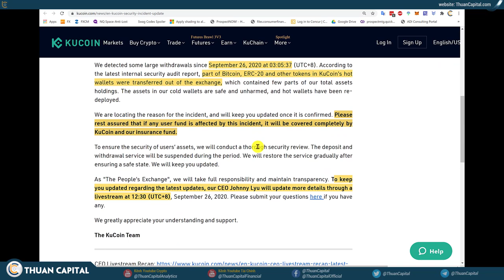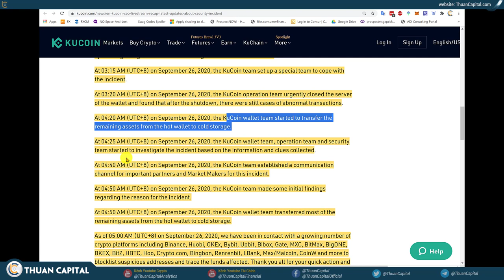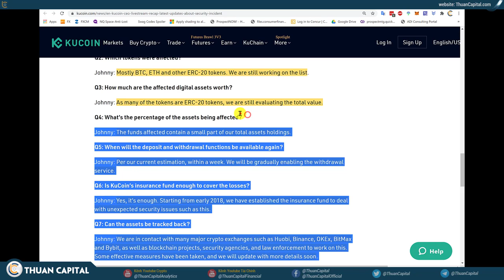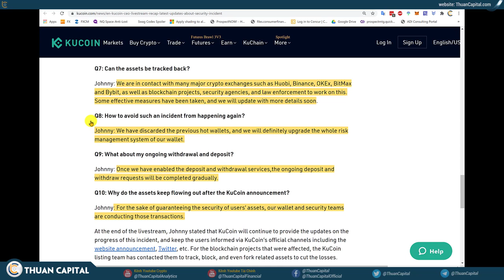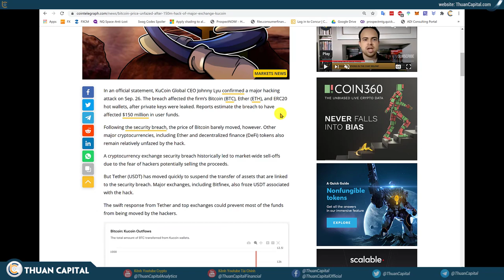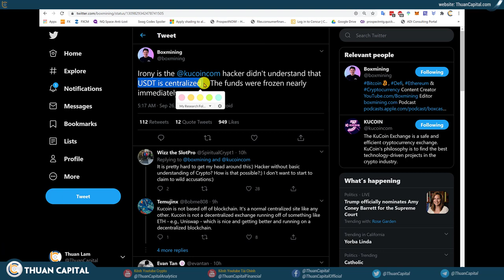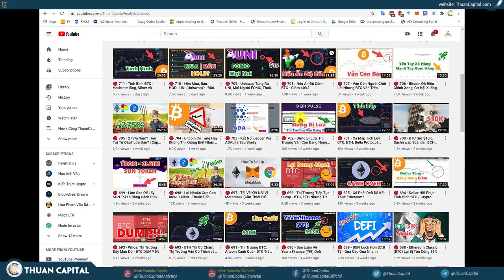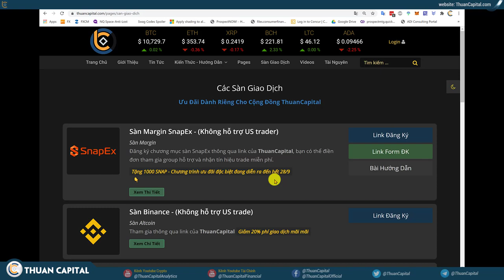🔴 719 - Lại Một Sàn bị Hack, Crypto Để Ở Đâu? KUCOIN Hacked 150 Triệu, BTC Giá Không Thay Đổi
1) Chương trình tặng 1000 điểm

2) Tham gia thi đấu cùng team ThuanCapital

Xem thống kê các tài nguyên của ThuanCapital